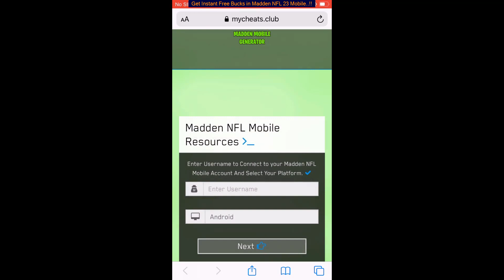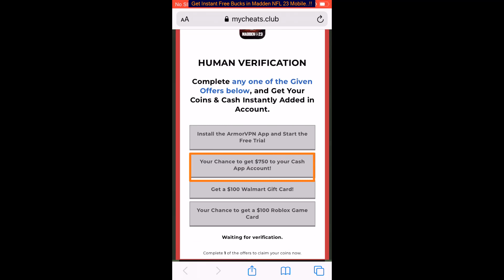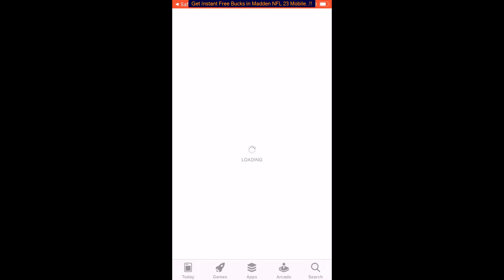Madden Mobile 23 Hack 💰 How to Get Unlimited Free Madden Cash in Madden NFL 23 Mobile Football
Hey Guys, In Todays video I will explain how to find free cash on madden mobile using working and tested madden mobile hack which is functioning as on 30 December 2022.
You just must ensure you watch this movie till end, And stick to each and every step very carefully.  And in no time you'll have your initial free
 madden mobile cash upto $99 added to your account.
You can send this cash to anybody once in account or spend for anything online.
We have done lot of research to develop this online madden mobile cash generator which has been tested by several users and only once 99 percent accuracy we've launched it online.
If you want to know How do you get free cash on madden mobile, then allow me to tell you that this madden mobile cash hack is the only immediate method you can use today.
The Steps to hack into madden mobile to get free cash are as below.
1.  Proceed with the web page cited in the video.
 2.  Input Your Details as required.3.  Tap on Generate, Wait a Couple of Seconds.  Confirm that you are human.
4.  Based on your country you may be asked to complete human affirmation.
 5.  Once verified you can login back to madden mobile and claim your free cash instantly.